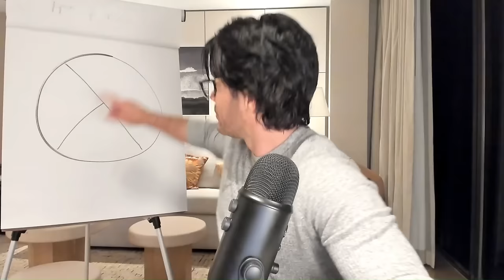This could be my MOST controversial video yet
People don't really change. This idea goes against everything we often hear about improving ourselves (and that's okay).

In this video, I'll talk about Dr. David Buss's interesting view that at our core, we stay pretty much the same. We'll look into why the idea of completely changing ourselves might not be as straightforward as it seems, and how being adaptable is often more important.

Ever felt like you're stuck or wondered if trying to improve yourself is worth it?

Watch the whole video to learn more about how we behave and think...